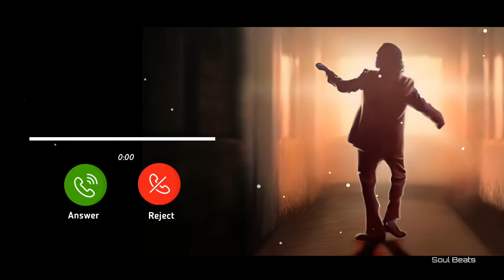kacha Badam Ringtone | [Download link ]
❤ can I got 100 like ❤

love ringtone best ringtone hindi new ringtone 2021 top music,